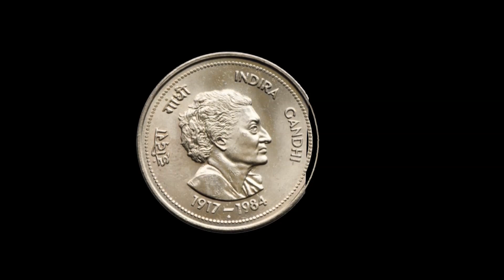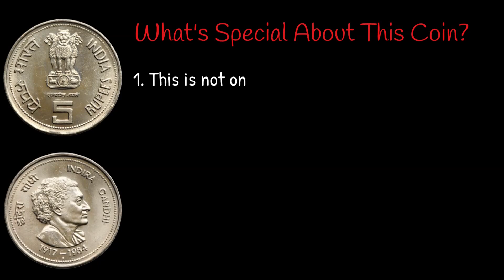5 Rs Coin Indira Gandhi Price, 5 Rs Coin Value | 5 Rs Commemorative Coins | HeadsnTails RICC_5Rs 1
RICC_5Rs 1: Republic India Commemorative Coins | 5 Rupees | Coin 1

This video of Chillar Gyan provides quick information about 5 Rs Coin Indira Gandhi, First 5 Rs Commemorative Coin of India issued in the year 1985. In this video you get to know some of the special features about 5 Rupees Coin of Indira Gandhi and Indira Gandhi Coins Price (Estimated Cost Price) as per current market. So do check out the complete video.

We will soon be out with our next video. Thanks for your support and being a wonderful audience.